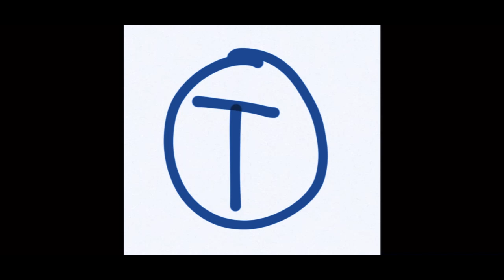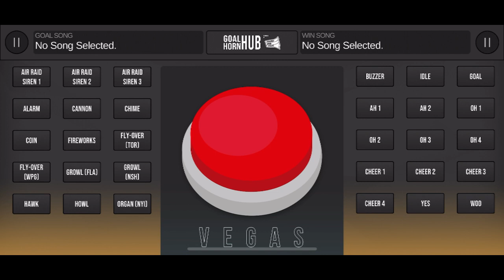The 2023 Vegas Golden Knights Stanley Cup Celebration Video!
I obviously do NOT own anything seen in this video.

Credit for Clip 1: NHL/TNT
Credit for Clip 2: NHL/SportsNet

This video was made using Goal Horn Hub, which is a app made by FamousGoalHorns and Carson Longheed. All Horns and graphics in the app go to them.

This video was made using Clipchamp, the video editing software I use!